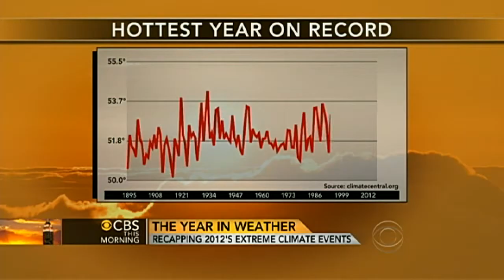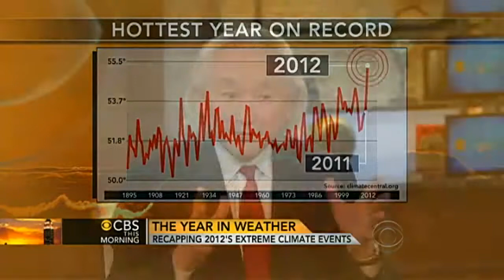Extreme weather: 2012 climate trends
From heat waves to hurricanes, the weather made headlines over and over in 2012. Michio Kaku, a physics professor at the City College of New York, talks to Rebecca Jarvis and Jeff Glor about the major weather events of the year.